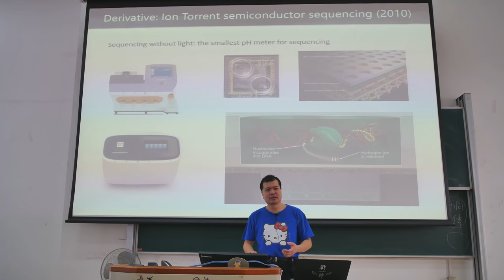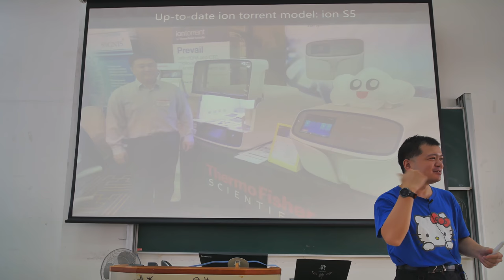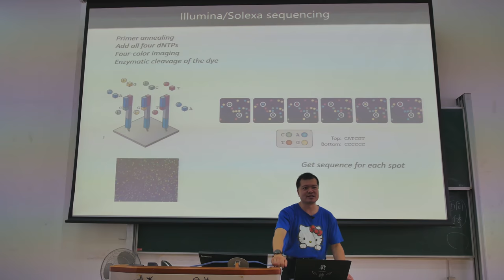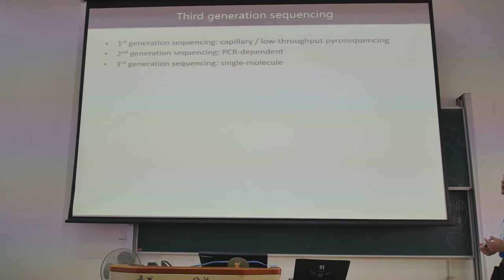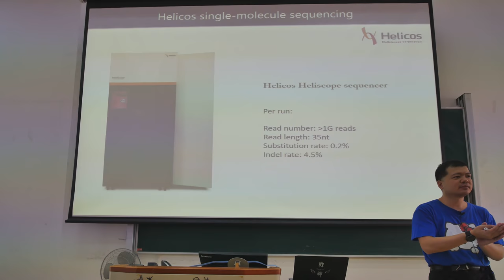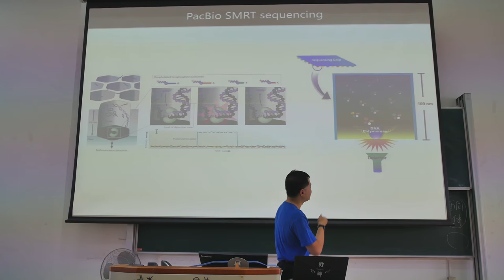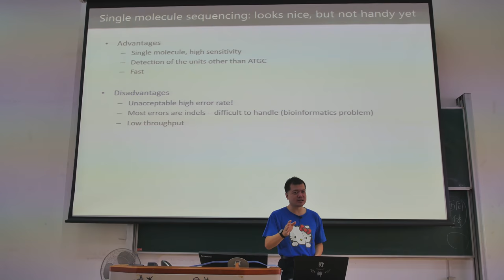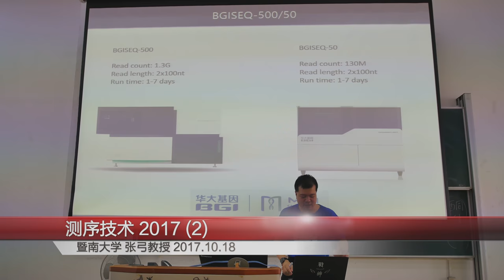定序技術2017版 part2